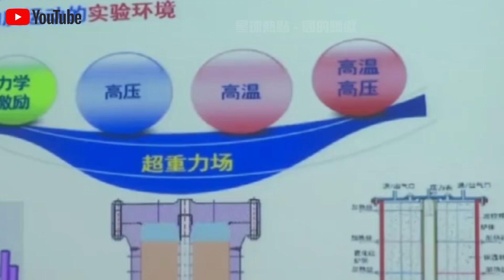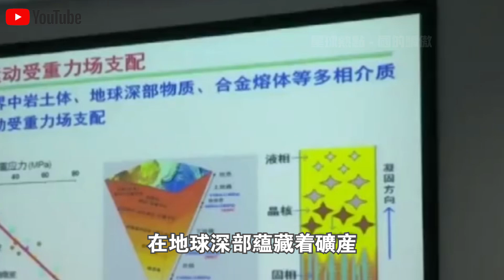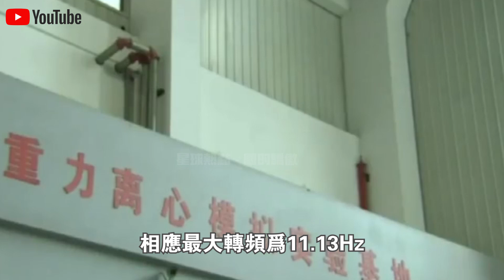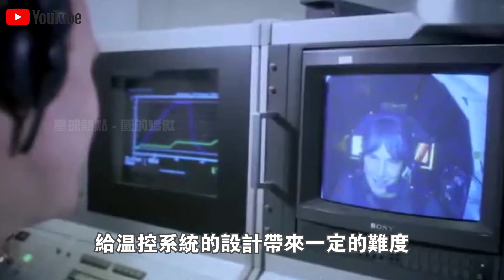中國造世界最大“超重力”實驗室正式啟用！1500g加速度，最大負載32噸，還能壓縮時空！真的可以穿越時空？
1.10萬人捕撈，年產魚5000萬斤！中國“最大鹹水湖”禁漁10年，才过去2年，湖里的魚就發生了驚人變化？
2.載重50公斤配雷達，一小時作業320畝！大疆最新農業無人機表現驚人！美日德農場主們開心壞了？
3.日產最新“固態電池”上市！充電10分鐘，續航1000km，還永不爆炸？正面挑戰“麒麟電池”，誰會贏？
4.南海第一城！“美濟”28年來首次曝光！外媒驚呼：中國竟在這裡藏了11艘航母！
5.中國第一大糧倉一夜變“荒地”？辛苦開墾60年的東北良田遭“拋棄”，20年後首次吃現狀曝光！
6.中國治沙又有新成果！塔克拉瑪干沙漠成世界糧倉！袁隆平接班人，用5000畝沙漠水稻，解決兩大世界難題！
7.美記者實地探訪“羅布泊”，被眼前一幕驚呆了！荒了60年的死亡之海奇蹟“復活”？水從哪裡來的？
8.百公里60元，速度比汽車快一倍，永不墜毀！中國首創民用“旋翼機”上市！美國笑了：不就是“三蹦子”嗎？
9.極度危險的運輸！75米長“風葉”途徑200個急轉彎，運上4500米高山？中國“特種運輸車”上演不可思議一幕！
10.滿載70噸，百公里“零能耗”，還越跑電約多！中國最新“純電動卡車”，每輛每年能省60萬！德國急著上門求合作？

👇👇👇本期節目內容包括👇👇👇
🔥0:00 新聞速覽
🔥1:07 時空壓縮不再是神話！
🔥5:10 為什麼建 有何難點？